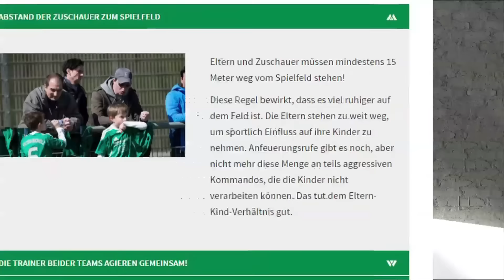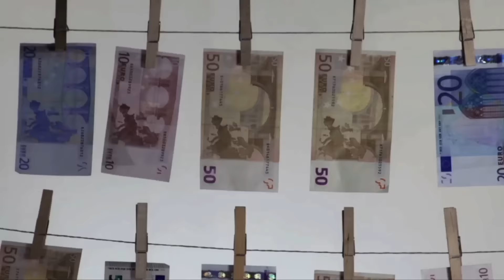probono Magazin Folge 79 - Rock the Merz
Es hat sich lange noch nicht ausgeMerz(t): Friedrich, du süßer Sauerländer, auf diesen Felsen will ich meine Kirche bauen! Dazu: Asi-Eltern und "Brownies" im Flugzeug.

In der aktuellen Ausgabe:

Anja Booth -

Fragen und Anregungen zu speziellen Themen aus den Ressorts Politik und Gesellschaft nehmen wir jederzeit gerne per E-Mail an , via Twitter @probonoTV oder telefonisch unter - 0.